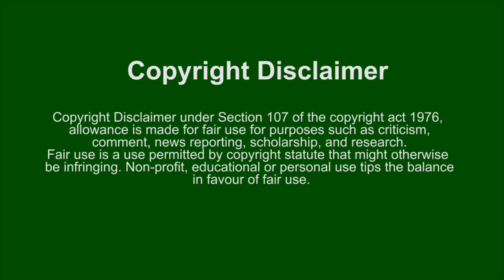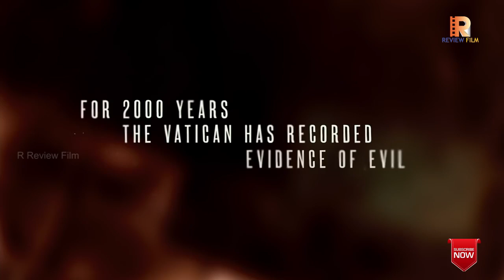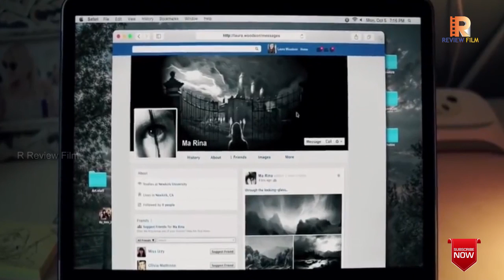Best Telugu Dubbed Hollywood Thriller Movies | Horror Movies | In Telugu | Mx Player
Hello Guys Welcome to R Review Film.Tolly wood Bollywood  horror movies oka range aithe daniki babu Hollywood horror anduke Eroju video lo the best Hollywood horror films dubbed in telugu list mikosam tisukuvachanu.last 2 video lo miku cheppina movies ekkada dorakata ledu ani comments lo baga ante baga vesukunnaru.sorry guys e mistakes malli repeat cheyyanu.E Movies complete telugulo unnaie inka mx player lo available  unnei.Mxplayer install chesukondi…movie links discripition lo pedthanu.Friends na chinna request navalla thappu jaruguntochu but mikosam kastapadi movies vedukutunna.badulaga oka subscribe korukuntanna.Please subscribe and press the bell icon.inka late cheyanu topic start chestanu.